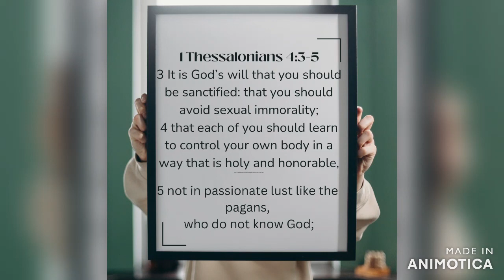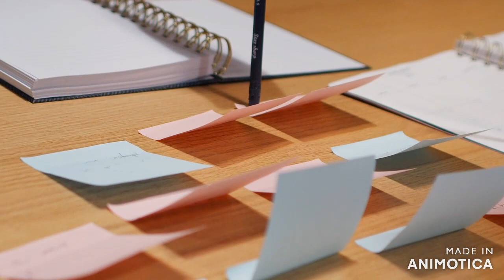Breaking Free: Discover the 3 keys to Overcoming Lust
Hey Fam, (please use earphones where the audio gets low)
Lust is a spirit and must be fought as such- overcoming the spirit of lust
is not an easy thing especially if you have been in it for a long time, but it
is possible.
Today we look at 3 powerful and Effective keys to help you break free.